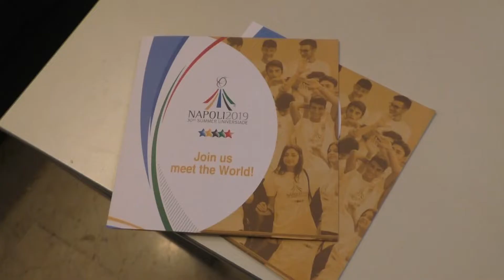Universiadi, Giorgio: "Confidustria farà la sua parte. Occasione da non perdere"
Il vice presidente degli indistriali parla dell'impegno in vista del maxi evento di luglio. "Porteremo in giro i giornalisti stranieri per fargli vedere le bellezze dell'Irpinia"